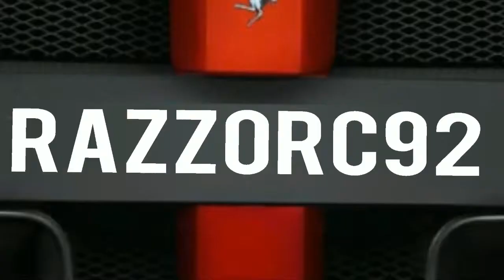Family day out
hey guy's we had a awesome day out and we have a new camera a nikon well happy cant wait to record loads of video's with it
you know what to do Smack that like button and Subscribe to wolf up :) guy's you can support me everything i get will goes towards my Eqipment to make my content alot better for you guy's